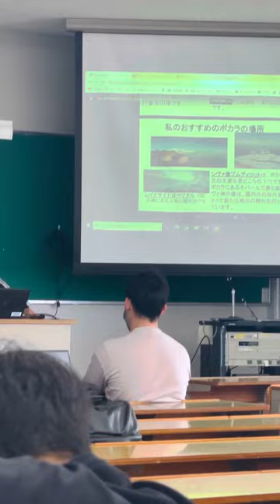Suzuka university ma Nepal ko kasto county ho vanir Project bat Describe gardhai ￼￼￼